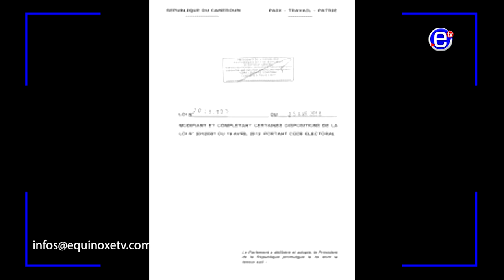ACCUSATIONS CONTRE MAURICE KAMTO: HENRIETTE EKWE A MENTI - EDITORIAL DE GUY ZOGO EQUINOXE TV